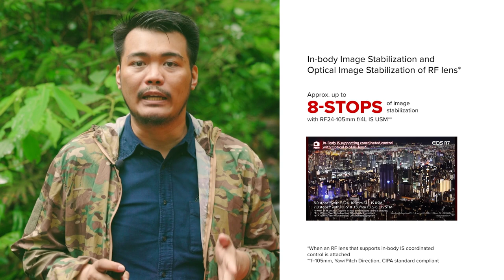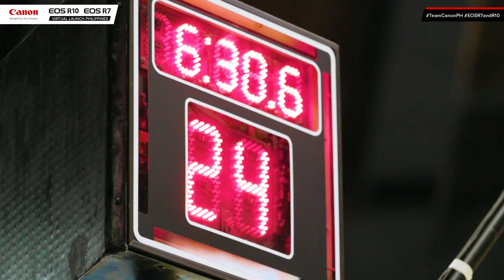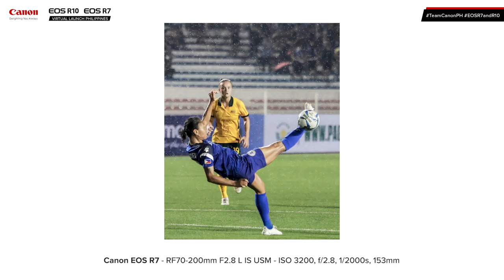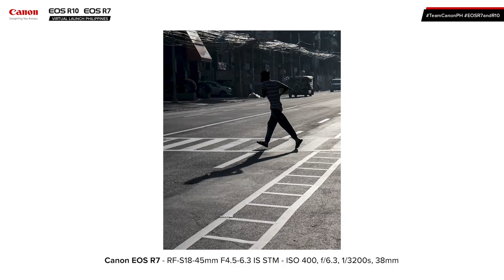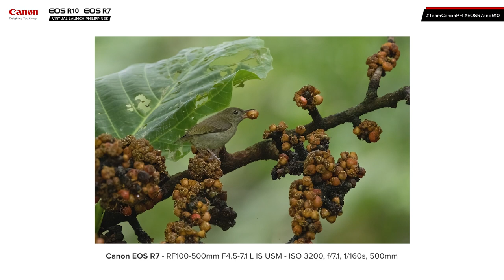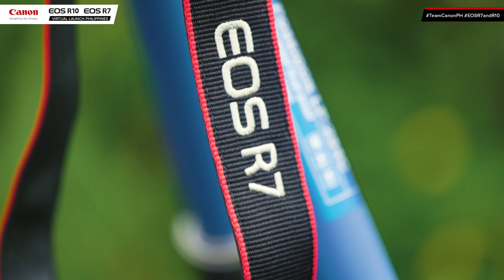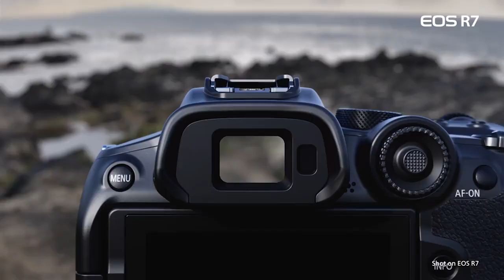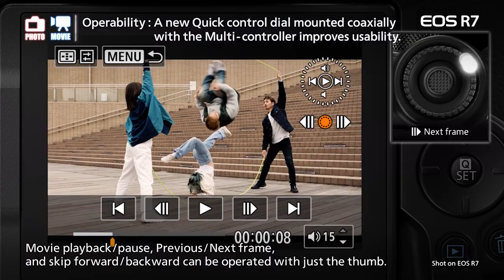The new Canon EOS R10 and R7 Mirrorless APS-C camera!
Get up and witness the arrival of the much-awaited Canon EOSR7 and EOSR10! 💯

Equipped with the most advanced APS-C sensor yet from Canon that takes your photography and content creation vision further! 📸

Canon YouTube channel is a platform focusing on camera and printer basic tutorials, current events at Canon Philippines, printing, photography/videography advice through live streaming programs such as Canon Talks PH and Canon Digital Masterclass, and content creation using our cameras, new concept cameras, and printers.